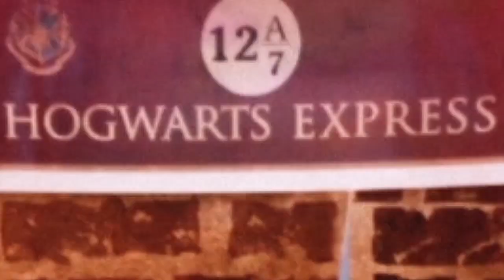Floor 12A "Harry Potter"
"Harry Potter"
Office Decorating Contest 2018 กิจกรรมประกวดตกแต่งบ้านใหม่สไตล์ชาวเงินติดล้อให้สะท้อนถึงค่านิยมทั้ง 7 ข้อ! เพราะที่เงินติดล้อ เราสนับสนุนให้ทุกคนเป็นส่วนหนึ่งของบรรยากาศในการทำงานที่เต็มไปด้วยความสนุก